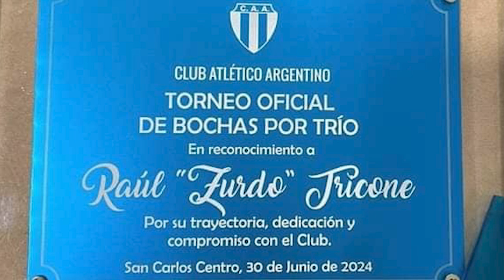Bochas: Reconocimiento a Raúl "Zurdo" Triccone por su trayectoria en el Club Atlético Argentino